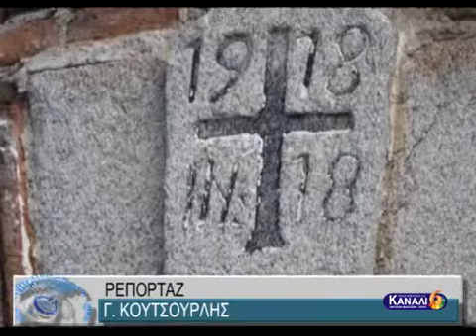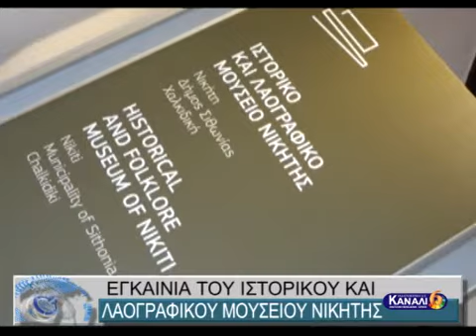ΕΓΚΑΙΝΙΑ ΤΟΥ ΙΣΤΟΡΙΚΟΥ ΚΑΙ ΛΑΟΓΡΑΦΙΚΟΥ ΜΟΥΣΕΙΟΥ ΝΙΚΗΤΗΣ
ΕΓΚΑΙΝΙΑ ΤΟΥ ΙΣΤΟΡΙΚΟΥ ΚΑΙ ΛΑΟΓΡΑΦΙΚΟΥ ΜΟΥΣΕΙΟΥ ΝΙΚΗΤΗΣ 7-4-2015